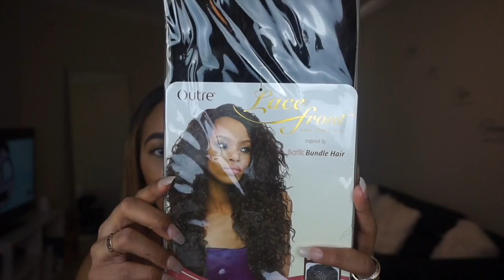Curly Wig for Beginners: Sistawigs Outre Lace Front Peruvian Batik Bundle Wig